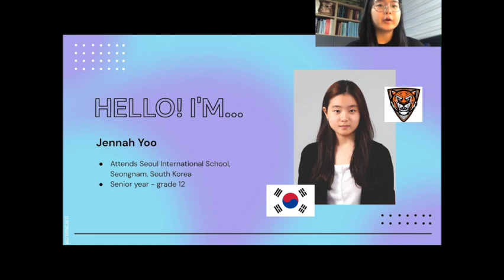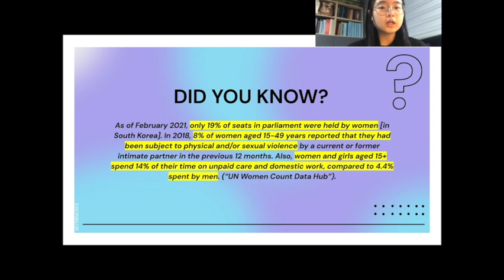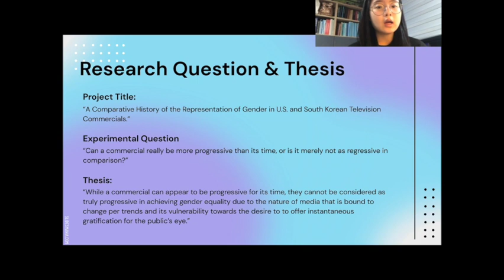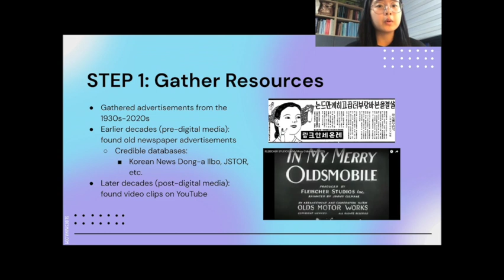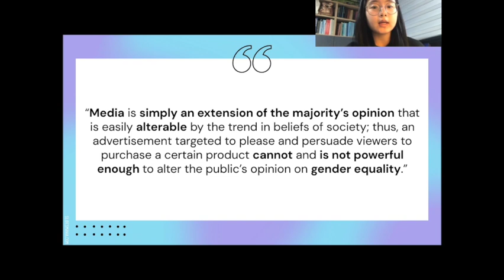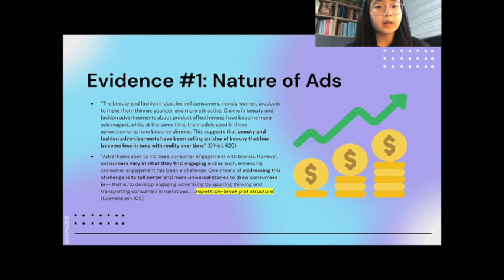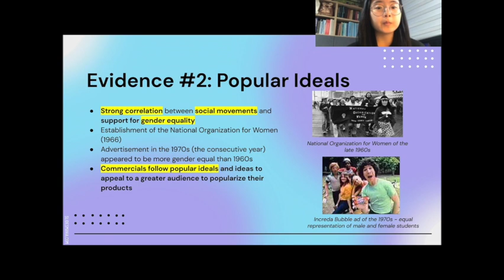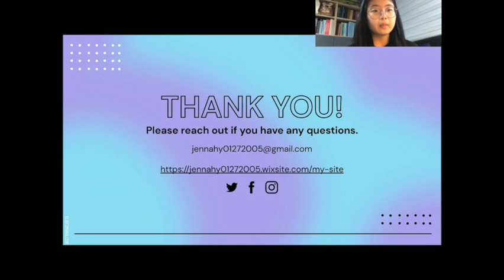Gender Representation Presentation by Jennah Yoo at Polygence's Symposium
"Comparative History of the Representation of Gender in U.S. and South Korean Television Commercials" was a Humanities Conference Talk delivered asynchronously by Jennah Yoo at Polygence’s 8th Symposium of Rising Scholars in March 2023.

Polygence is an online research program founded by Harvard, MIT and Stanford researchers dedicated to democratizing access to research opportunities for high school students. Polygence helps students discover their passions, learn professional skills and get an unparalleled edge in college admissions through personalized research projects